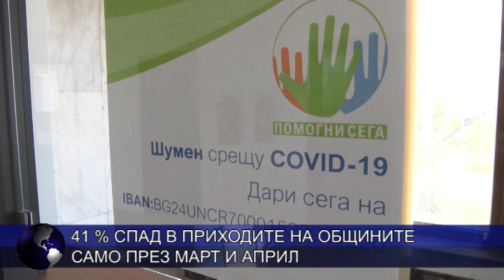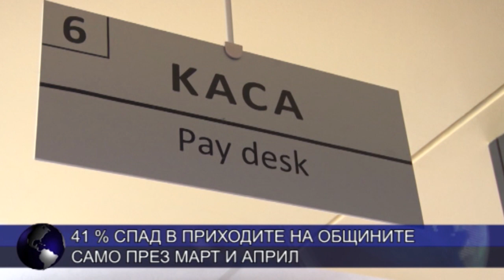41% спад в приходите на общините само през март и април